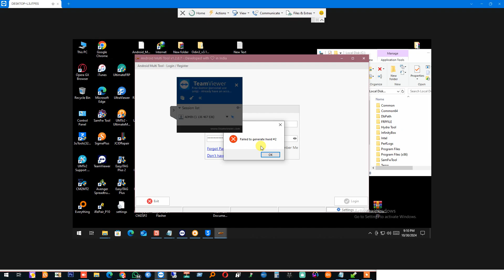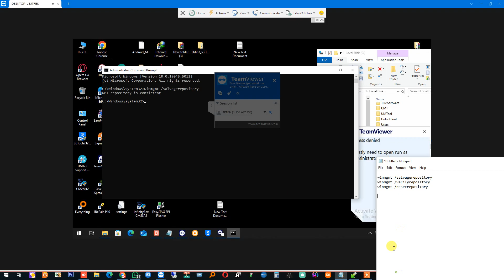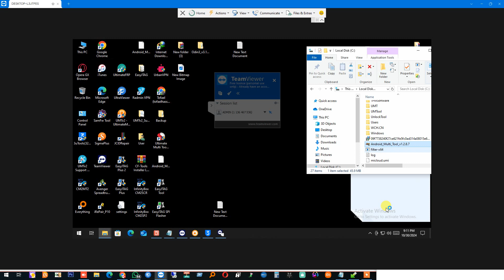Android Multi Tool Fail To Generate HWID #2 Error Fix Solution AMT TOOL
1 USE THIS COMMAND

winmgmt /salvagerepository
winmgmt /verifyrepository
winmgmt /resetrepository

Reboot Pc Done